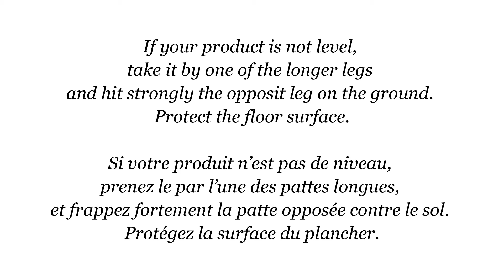Amisco | Cora Chair - Chaise Cora 30371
Assembly video

Vidéo d'assemblage